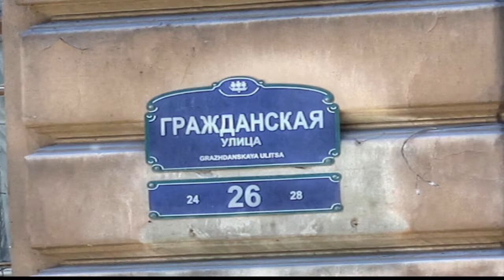Здание Санкт-Петербургского мирового съезда и сиротского суда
По Петербургу Здание Санкт-Петербургского мирового съезда и сиротского суда -Дворец детского творчества.путешествуем с Ларуссия